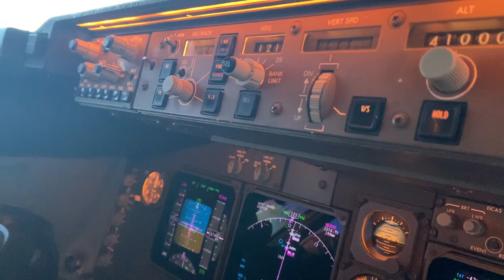VLOG: De Mondmaskermachines zijn in Nederland en staan inmiddels in de mondmaskerfabriek in Arnhem.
Afgelopen weekend zijn de twee mondmaskermachines voor de Mondmaskerfabriek ingevlogen van China naar Nederland. Deze staan nu in de fabriek in Arnhem, zodat de certificering en productie van start kunnen.

Dank aan KLM-piloot Helen Hüpscher-Bakker, tevens de zus van Fleur Bakker, CEO van de Refugee Company, die deze machines veilig naar Nederland heeft gebracht en dit voor ons heeft vastgelegd.

Voor meer informatie of het plaatsen van een order, ga naar